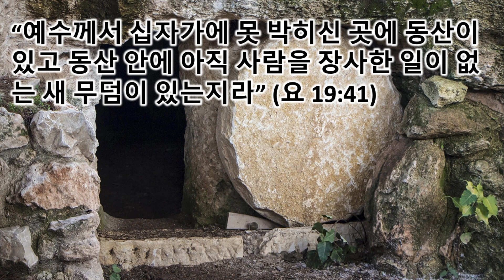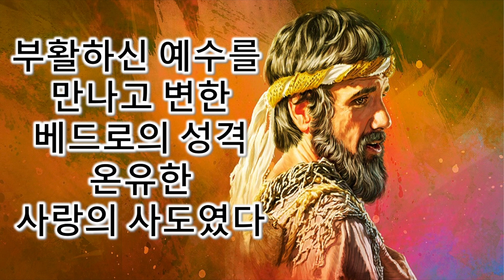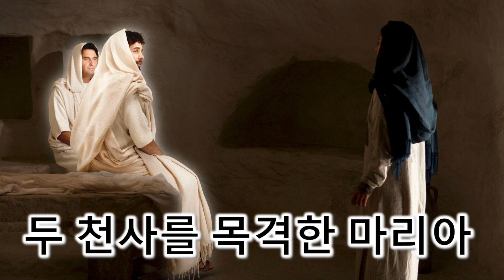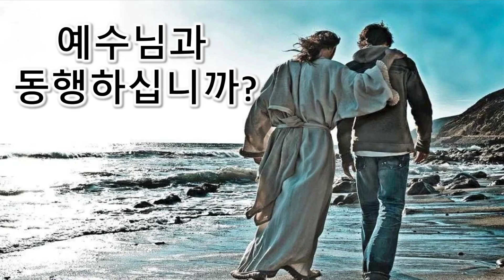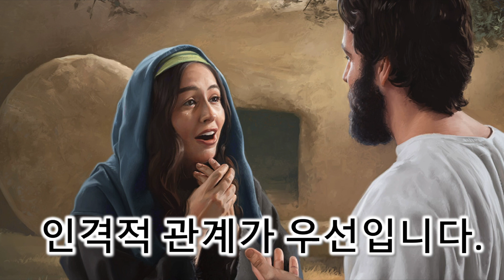[요 20:1-18] 막달라 마리아는 왜 부활하신 예수님을 알아보지 못했나? 요한복음 20장 1-18절 강해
막달라 마리아는 새벽부터 예수님의 무덤에 찾아 왔습니다. 그런데 무덤은 비어 있었고 마리아는 예수님의 시체를 잃어버렸다는 마음에 절망에 빠졌습니다. 베드로와 요한에게 도움을 요청 했지만 이들도 예수님을 찾지 못했습니다. 울며 어쩔줄 모르던 막달라 마리아는 그때 부활하신 예수님을 만났지만 알아보지 못합니다. 마리아는 예수님이 동산 지기라고 생각합니다. 이런 마리아에게 예수님의 한 마디로 눈을 뜨게 하십니다. 그 한마디는 무엇이었을까?